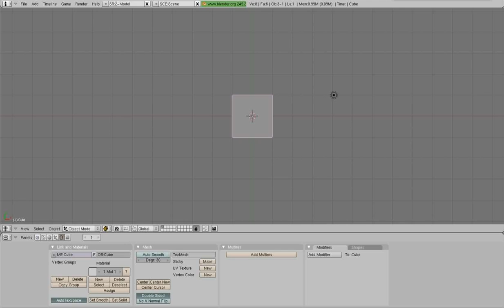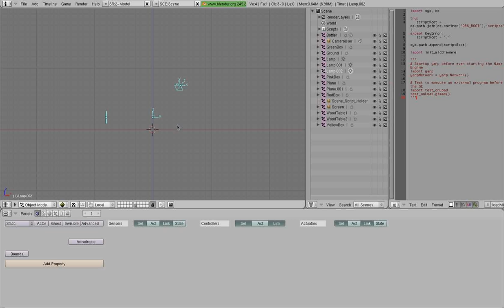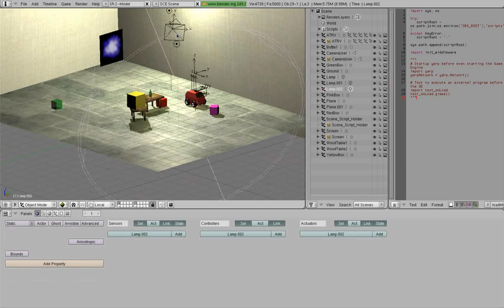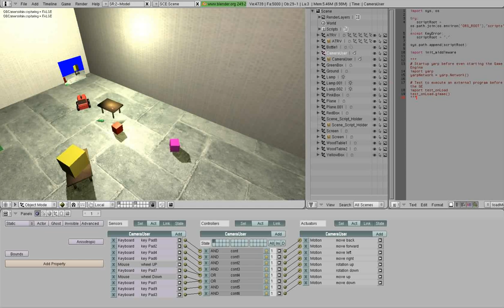Open Robot Simulator: Creating a scene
Creation of a full simulation scene, from the components provided in the Open Robots Simulation project.
A new scene can be modelled or copied from existing elements. Then the simulation components are imported as links from other blend files, and duplicated to be modified within the scene.

Blender version used is 2.49b